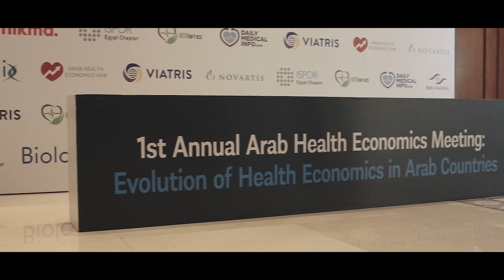1st Annual Arab Health Economics Meeting - المؤتمر السنوي الأول لاقتصاديات الصحة العربي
In keeping with DailyMedicalInfo.com values to support our community and increase the general health level, we were proud to be one of the sponsors for the 1st Annual Arab Health Economics Meeting. Thank you to everyone involved for making it such a success.